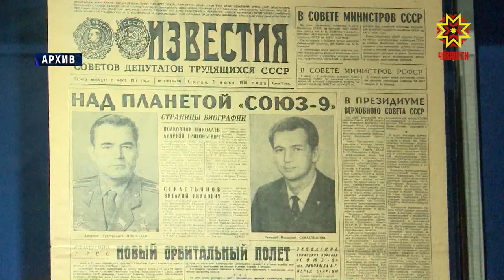Папы с детьми смогут бесплатно посетить Музей космонавтики в Шоршелах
В День защитника Отечества в мемориальном комплексе, который находится в Мариинско-Посадском районе, пройдет акция «С папой в музей по военному билету»